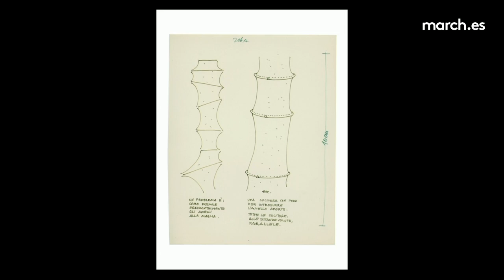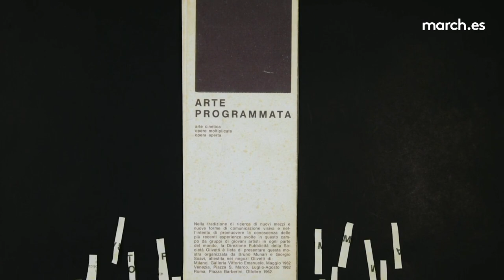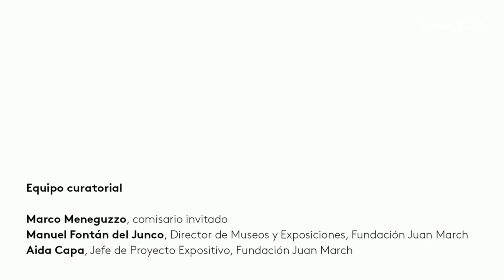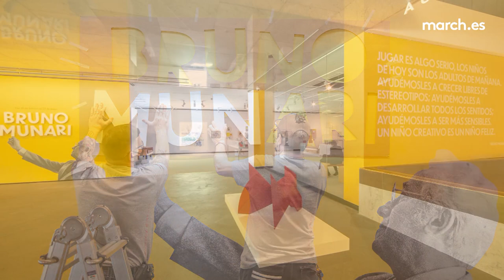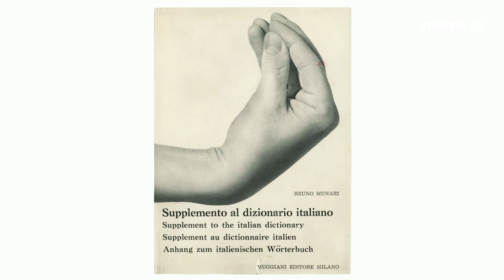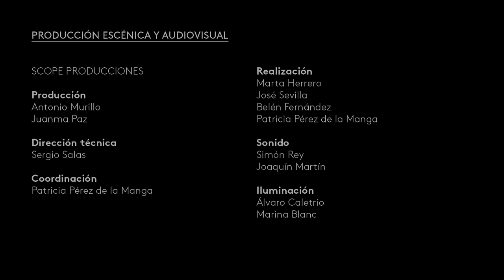Acerca de la exposición "Bruno Munari" | Juli Capella y Manuel Fontán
La periodista e historiadora especializada en arquitectura Anatxu Zabalbeascoa modera un coloquio con Juli Capella, arquitecto y diseñador, y con Manuel Fontán del Junco, director de Museos y Exposiciones de la Fundación Juan March, acerca de la exposición Bruno Munari, que tiene lugar del 18 de febrero al 22 de mayo de 2022.

28 de febrero de 2022